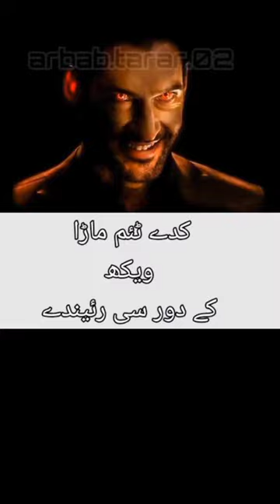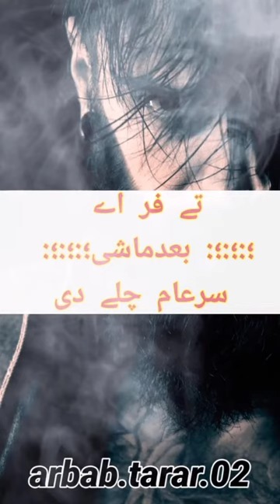Arbab tarar new attitude tiktok video||Tiktok punjabi dialogue video||ChauDrii Writes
ChauDrii writes
For better experience u88se headphones.

 Tiktok attitude status
Boys sad poetry
sad two lines poetry
Sad status
sad poetry status
Girls sad emotional tiktok videos
Girls attitude tiktok videos
Tiktok attitude dialogue videos
tiktok Badmashi pubjabiii poetry
tiktok famous tiktoker videos
girl's attitude poetry videos
attitude shayari girls